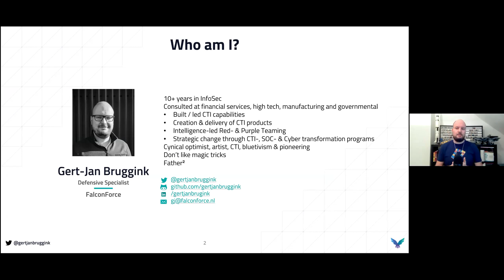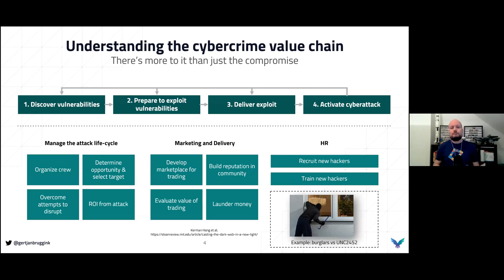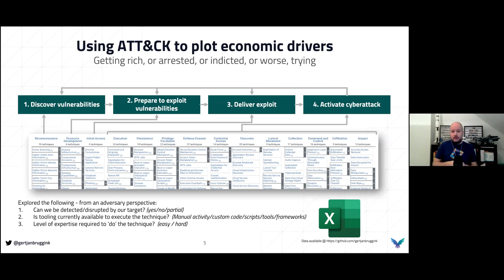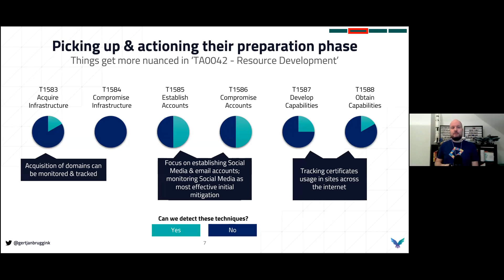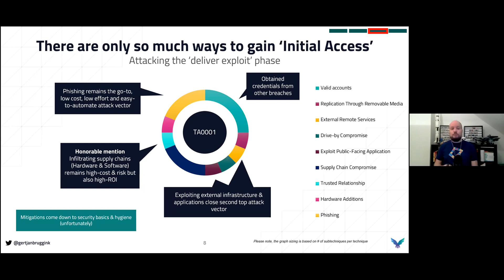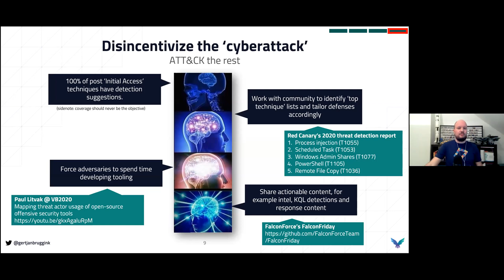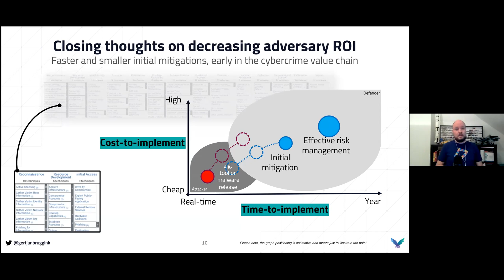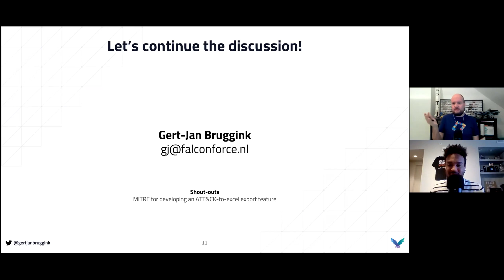ATT&CK-Onomics: Exploring The Economics Behind Techniques Used By Adversaries – January 2021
Gert-Jan Bruggink, Defensive Specialist, FalconForce
From the MITRE ATT&CKcon Power Hour held on January 14, 2021

Gert-Jan Bruggink is a cyber threat intelligence leader specialized in understanding adversary tradecraft and thereby helping leaders make more informed decisions. GJ has extensive experience at the crossing of offense, defense & strategic risk management and spend the last 10+ years specializing on providing leaders actionable threat intelligence products and building secure organizations. GJ is a co-founder, cyber threat intelligence analyst and defensive specialist at FalconForce Netherlands and previously led the Dutch cyber threat intelligence team at a Big Four accounting firm.

About this presentation:
Adversaries are humans as well. They have objectives, deadlines and resources for programming.

In a sense, very similar to corporations grounded in the economics of effort vs time vs results. Now understanding techniques is one thing, taking it a step further and understanding what the economic impact is of using certain techniques is another. Developing tools takes time. For example, developing a custom process injection module might take days or weeks to develop, where using an open source tool could prevent extensive development costs incurred.

This talk explores the economic considerations for defending against techniques used by adversaries. It explores fundamental considerations all referenced to MITRE’s ATT&CK ® framework. The objective of this talk is to inspire defensive strategies designed to impact cost incurred by adversaries to perform compromises.